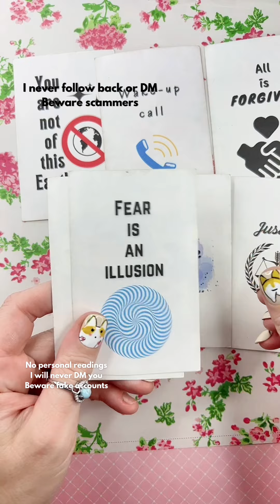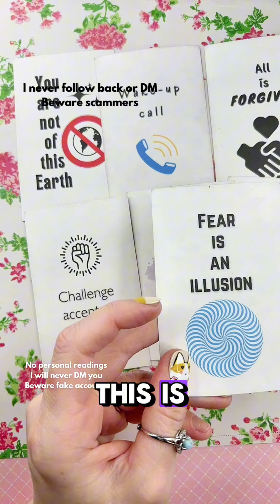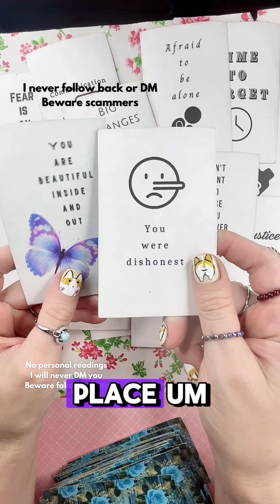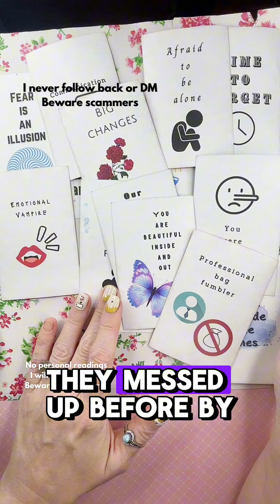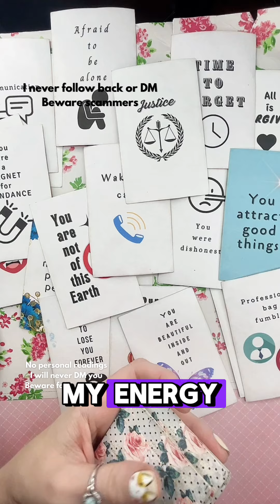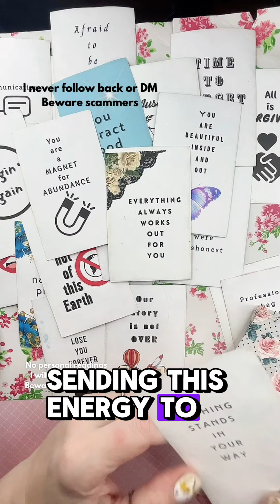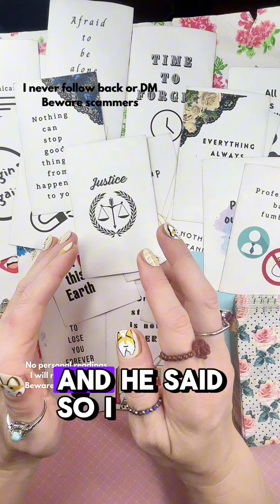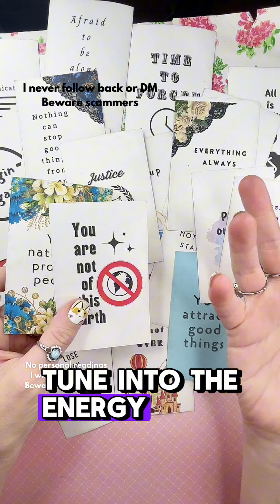They thought you were delusional